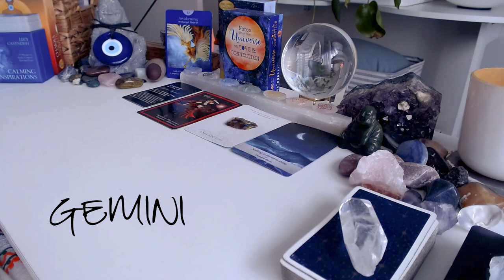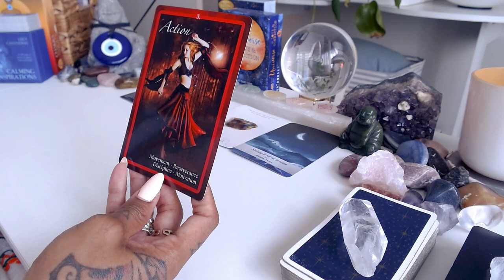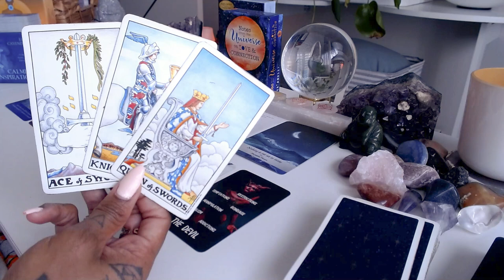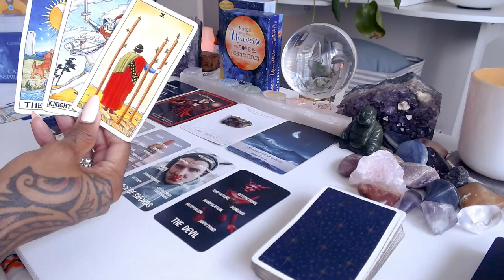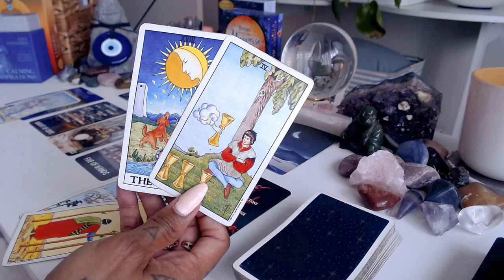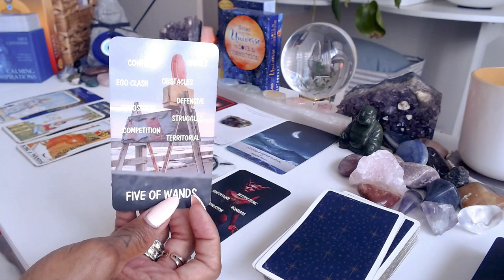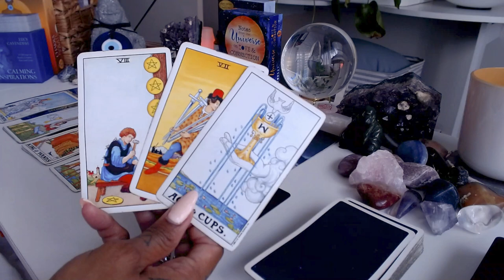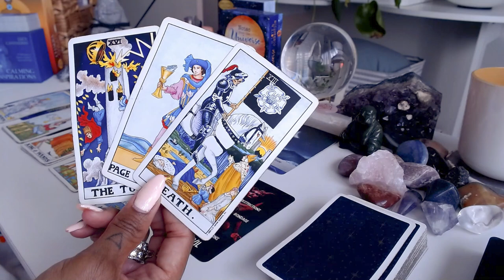♊️Gemini | It's Over🙆‍♂️!!! What Are You Going to Do Now?😯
Dear Gemini, as one chapter closes, a new one begins. Embrace the change and explore the endless possibilities ahead. It's time to discover what the future holds and create your own path. Stay resilient and ready for the next adventure!

💝Love & Light,

J Young